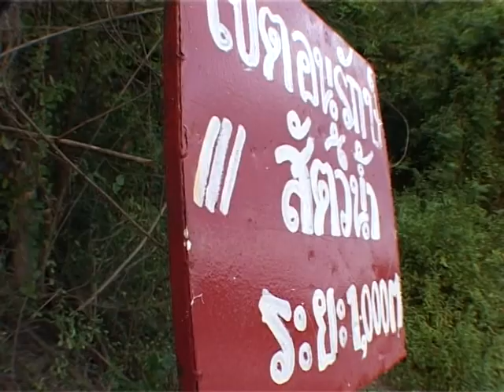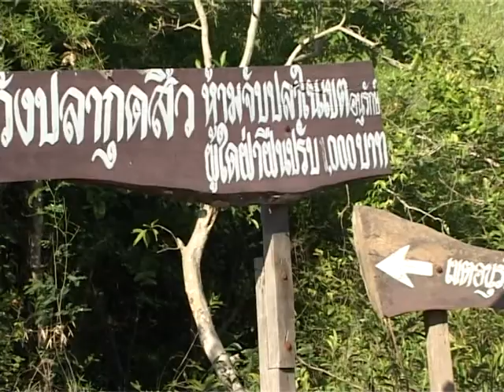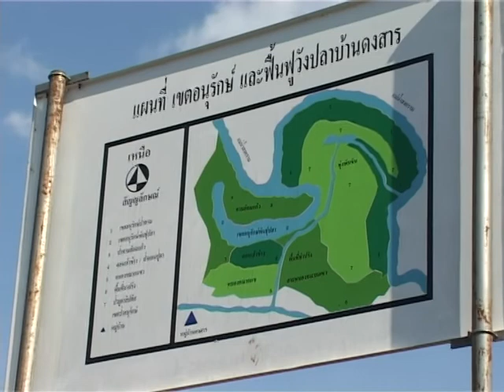พรุ่งนี้ยังมีน้ำ ตอน 223 ลุ่มน้ำสงคราม วังปลาบ้านยางงอย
สารคดีพรุ่งนี้ยังมีน้ำ? ตอน ลุ่มน้ำสงคราม วังปลาบ้านยางงอย
การวางกติกาชุมชนบ้านยางงอย อ.ศรีสงคราม จ.นครพนม ในการจัดการทรัพยากรตามวัฒนธรรมลุ่มน้ำ
เป็นตัวอย่างความพยายามของการอนุรักษ์และฟื้นฟูลุ่มน้ำสงคราม